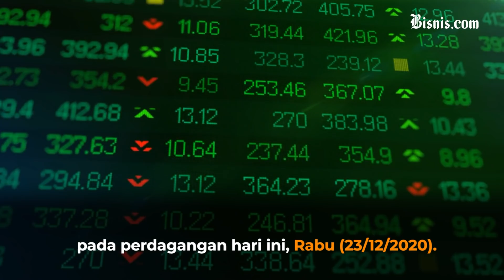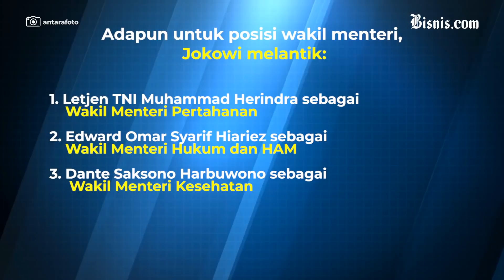Wajah Baru di Kabinet, Sandiaga Uno Paling Tajir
Selain melihat rekam jejak, masyarakat juga bertanya-tanya berapa isi dompet atau harta kekayaan keenam usai penguman reshuffle kabinet. Berikut total kekayaan menteri baru Jokowi.